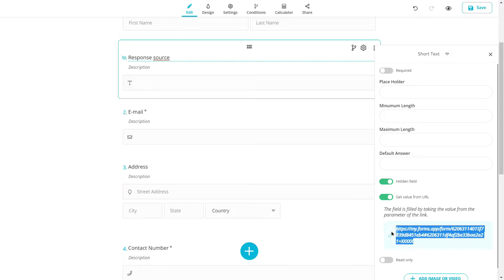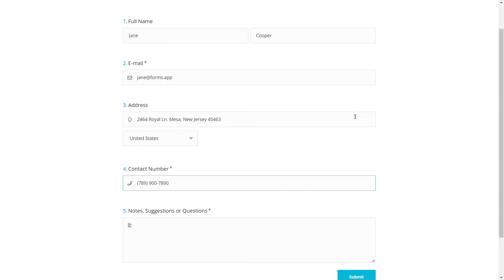How to use hidden fields on forms.app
In this video, we'll show you how to use hidden fields on forms.app to pre-fill information on your forms. This is a great way to track on which platform your respondents find the link to your form, and it's especially useful when you're trying to make your form as short and professional as possible.

Download forms.app to your Android and IOS devices

00:00 Introduction to the hidden fields
00:15 Creating a form
00:33 Enabling the hidden fields
00:45 Hidden fields in action